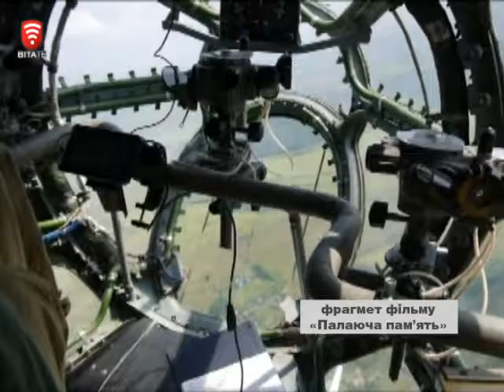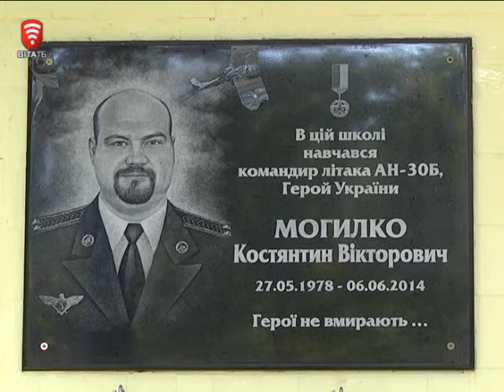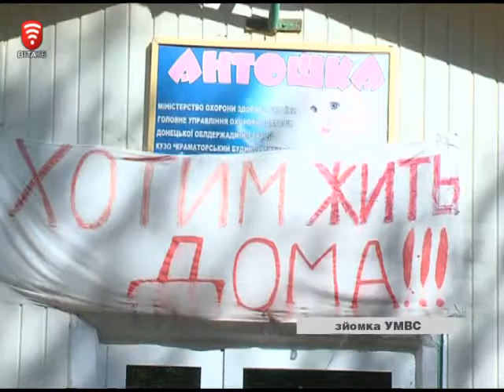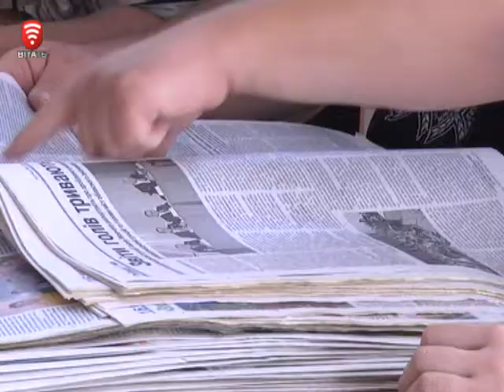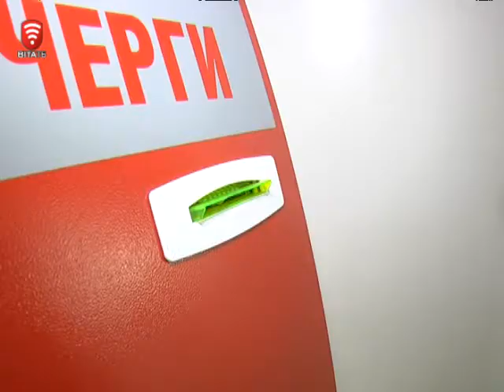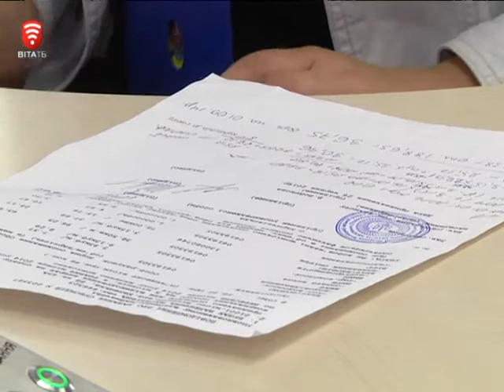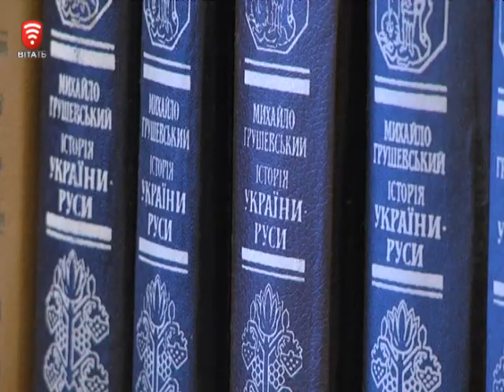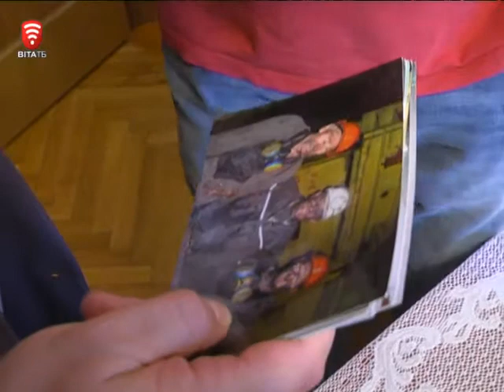Інформаційно-аналітична програма "ПостФактум" від 21.09.2014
- Герої не вмирають. У Вінниці відкрили меморіальну  дошку героїчному льотчику.
- Скандали по-вінницьки. Як призначають на посади.
- В гостях у заммера Андрія Реви.
- Розмовляєш по мобільному – плати штраф.